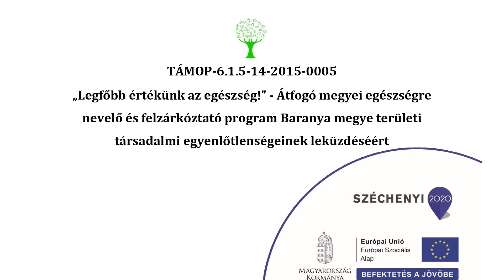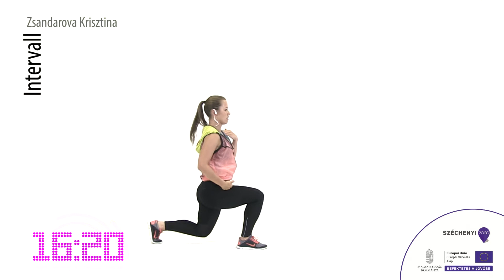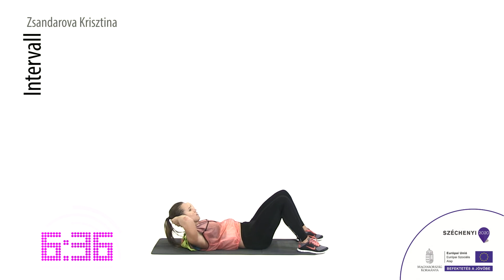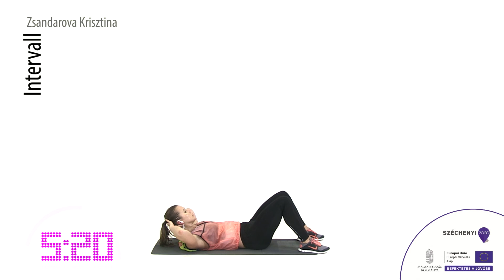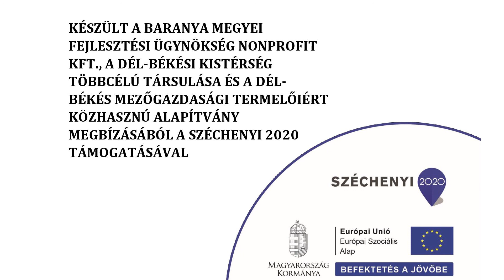Értékünk az egészség - Intervall